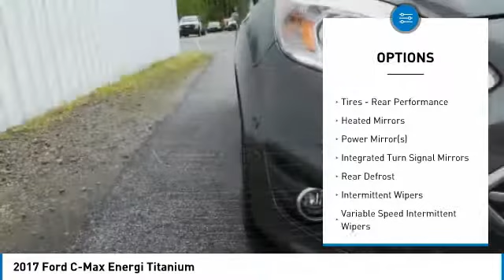2017 Ford C-Max Energi P10051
2017 FORD C-MAX ENERGI Cleveland, GA
Stock# P10051

Value Priced below the market average! -Backup Camera -Leather -Bluetooth -Push Button Start -Auto Climate Control -Aux. Audio Input ABS Brakes -Power Seat -Automatic Headlights -Heated Front Seats -AM/FM Radio -Parking Sensors and many other amenities that are sure to please. Based on the excellent condition of this vehicle, along with the options and color, this Ford C-Max Energi is sure to sell fast. -Front Wheel Drive -Multi-Zone Air Conditioning - Garage Door Opener Park Distance Control